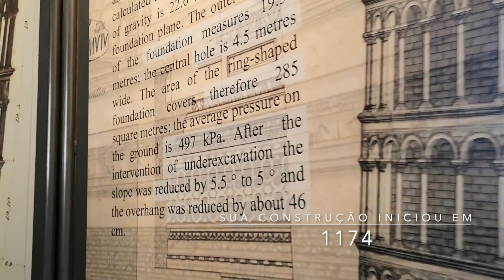Vem conhecer a Torre de Pisa | Roteiro de Viagem Toscana, Itália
A Torre de Pisa é um dos monumentos mais fantásticos do mundo. Por isso, vamos subir até o seu topo e desbravar a linda cidade italiana.

Para comprar o ingresso para a torre, o site oficial é